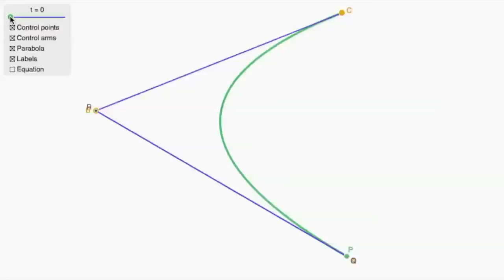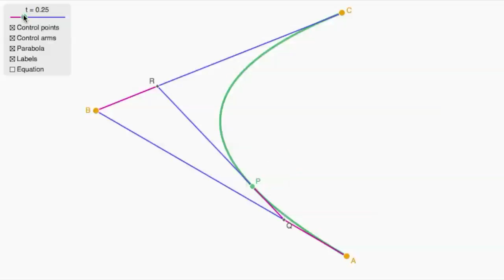Pixar w pudełku - obliczanie paraboli: 3. Obliczanie punktu styczności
3. Compute the touching point